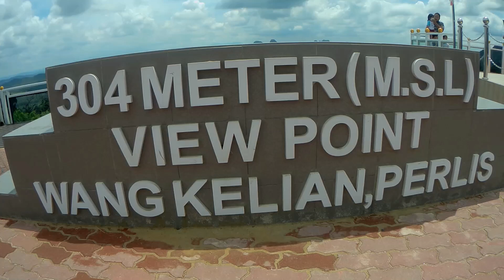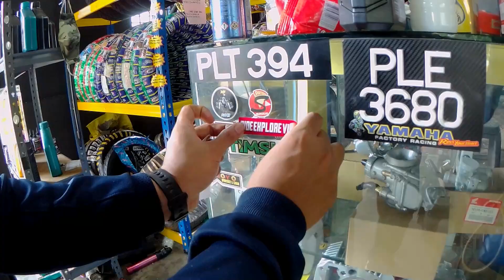Din Ekpaiii Kena Terjah Dengan Motovlogger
Assalamualaikum and hello guys..
Terima kasih kepada Syafiq AG dan Ame Utagha yang sudi datang ke Perlis dan terjah Din Ekpaiii serta ride melawat Perlis
like..share..comment..tq guys..

My gear :
SJ6 Legend Cam

Editing software :
Wondershare Filmora9